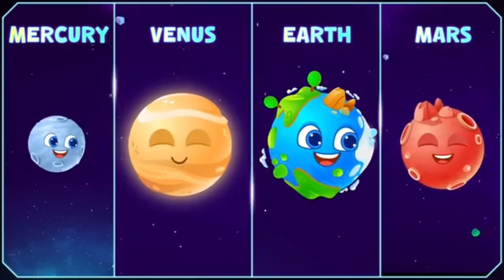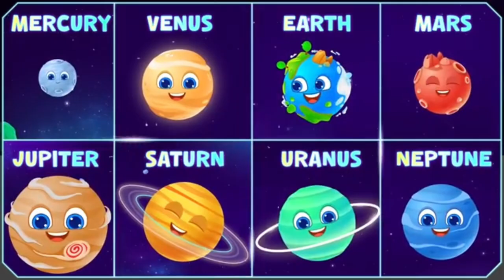Planet Song | Planets For Kindergarten | Learn About The Solar System 🌏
Explore the wonders of our solar system with our enchanting "Planet Song" designed for kindergarten learners! 🌍🚀 Join us on a cosmic journey as we introduce your little ones to the captivating world of planets. 🌟

In this educational video, we make learning about the solar system a delightful experience for young minds. 🎶 Our catchy song not only teaches the names of each planet but also provides fascinating facts about their unique characteristics. 🪐✨

From the fiery brilliance of Mercury to the mysterious rings of Saturn, we bring the entire solar system to life through vibrant visuals and engaging melodies. 🎨🎤 It's a fun and interactive way for kids to absorb valuable knowledge about our celestial neighbours. 🌌

Parents and educators alike will appreciate the educational value packed into this entertaining video, fostering a love for astronomy in the next generation. 📚🔭

Join the cosmic adventure now, and let the "Planet Song" spark curiosity and excitement about space exploration! 🌠 Don't forget to use PlanetSong SolarSystemLearning when sharing this video to connect with other parents and educators passionate about early childhood education and astronomy. 🌈👶🌌